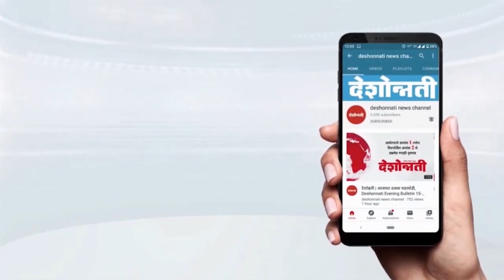Rahul Gandhi यांच्या जीवाला राजकीय पक्षांकडून धोका - Sanjay Raut | Deshonnati NEWS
Rahul Gandhi यांच्या जीवाला राजकीय पक्षांकडून धोका - Sanjay Raut